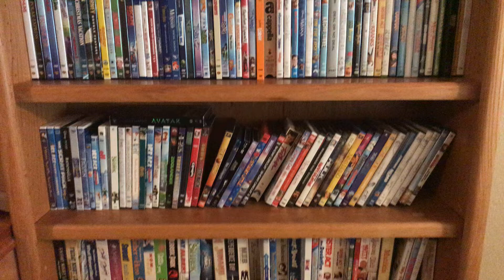A few updates on my 3rd shelf of some media